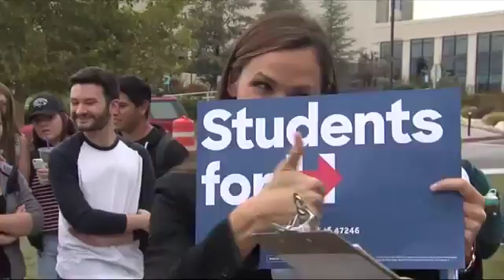Jennifer Garner Campaigns for Clinton